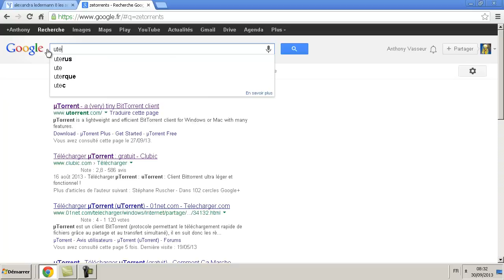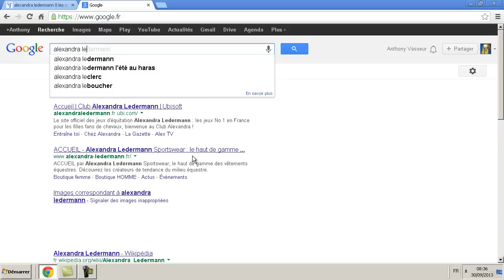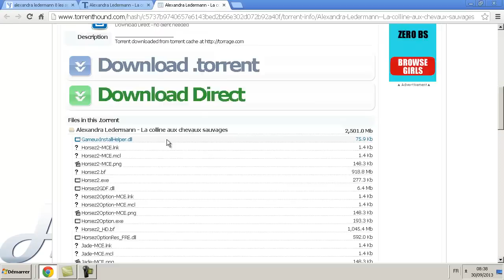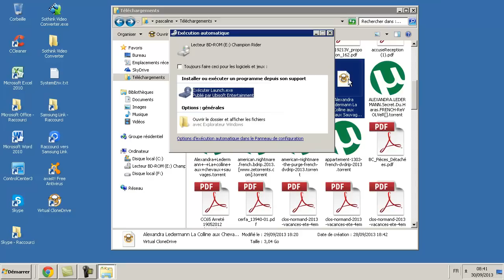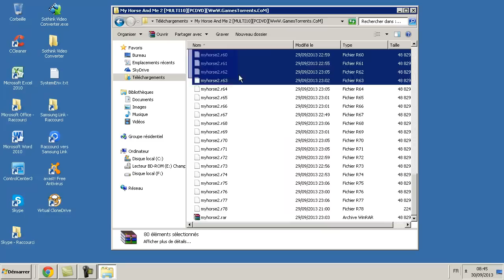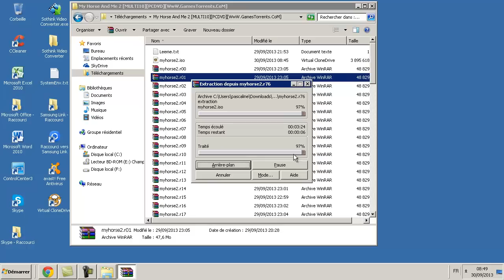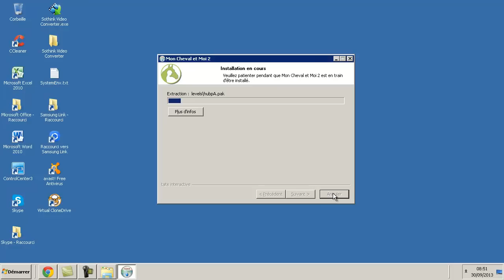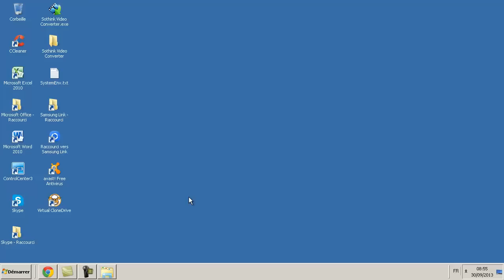tuto comment avoir jeux chevaux?vidéo par la demande de mes abonné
salut!un nouveaux tuto sera dispo se soire.Pour installation de 4 jeux.